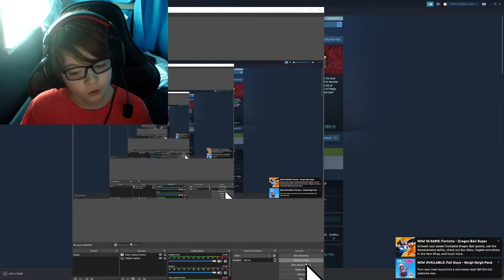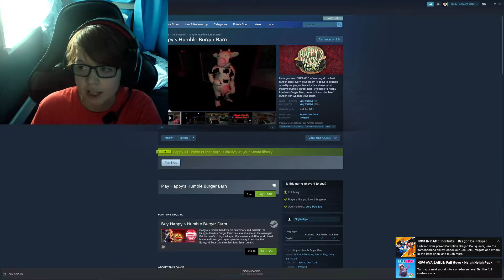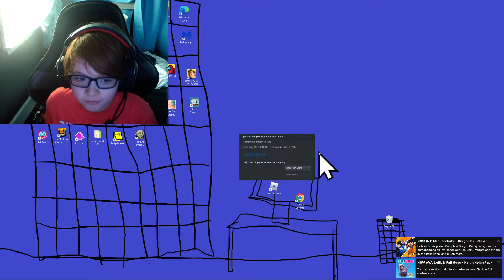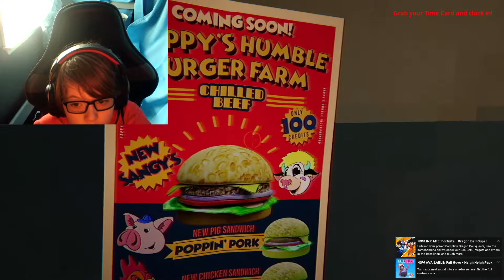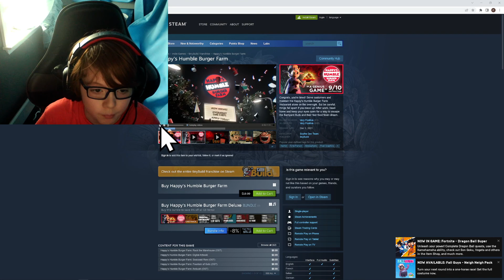Playing happy humble barn!